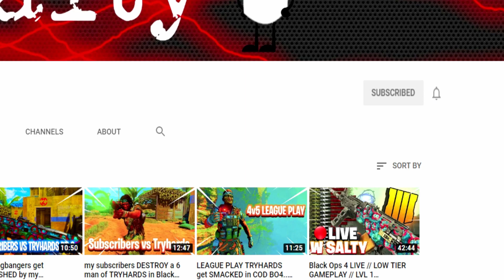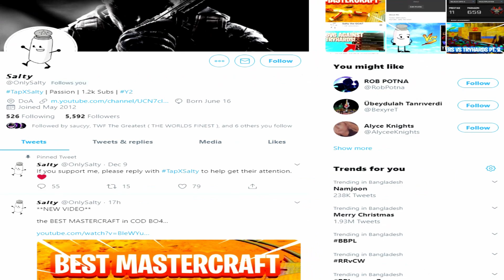this AUTOMATIC ABR gives GOD MODE in Black Ops 4....(ABR Class Setup)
Class Setup: ABR
Elo, Stock, Extended Mags, Repeater Mod
Scavenger, Dexterity, Comsec Device

Thanks for being apart of my journey to grow my channel into something amazing! :)

What to expect:
Class Setups
Tips & Tricks
Challenges
High Kill Gameplays
6v6's
Playing Tryhards

Upload Schedule: Monday, Wednesday, Friday, Saturday, Sunday

Be sure to check out my friends channels for some more AMAZING Call of Duty content!